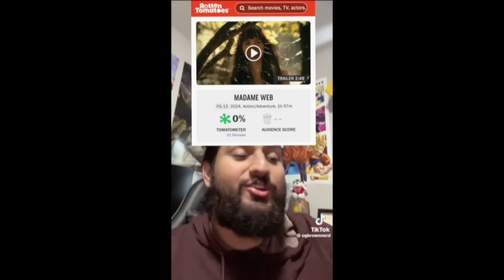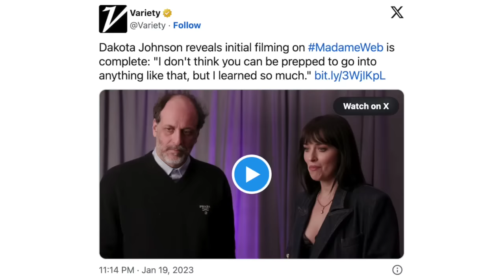I Didn't Think Madame Web Was Bad... I Thought it Was HORRENDOUS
DOES HER WEB CONNECT THEM ALL?

Today's video marks the catastrophic movie release of February that took over the world! Starring Dakota Johnson, Adam Scott, Sydney Sweeney, Celeste O'Connor, Isabela Merced, Tahar Rahim, and Emma Roberts. The newest installment of sonys comic book adaptation takes on a whole new level of disaster, and im here to talk about it EVERY SINGLE PART OF THIS TANGLED WEB.